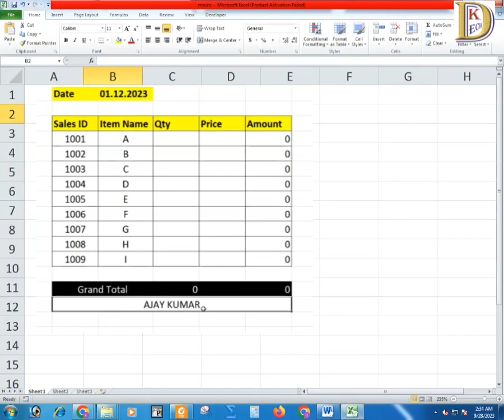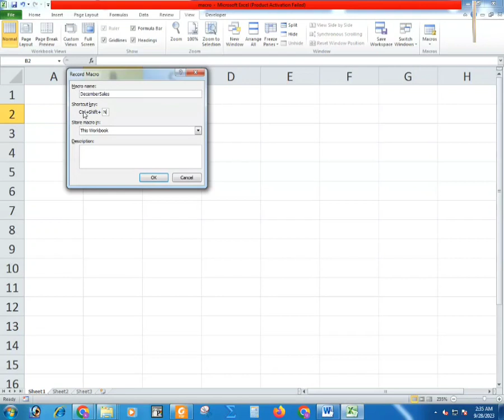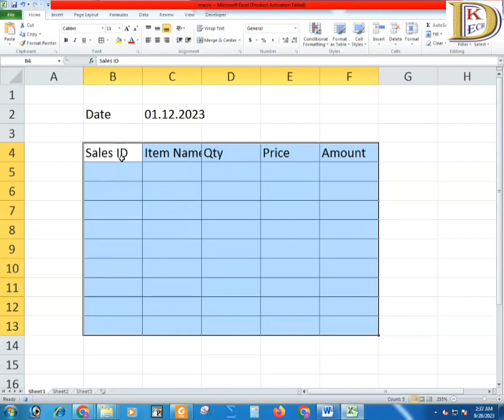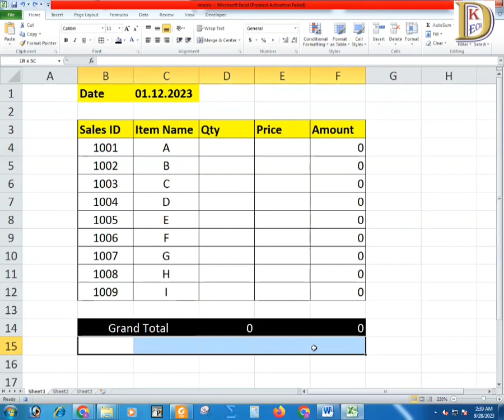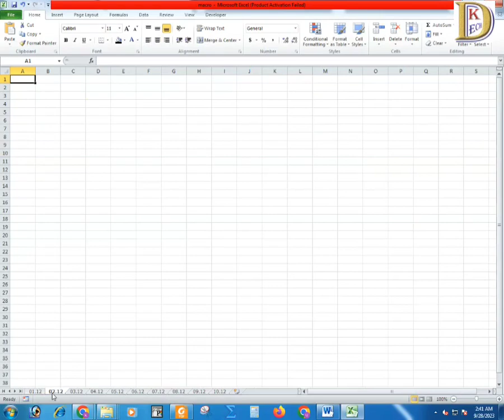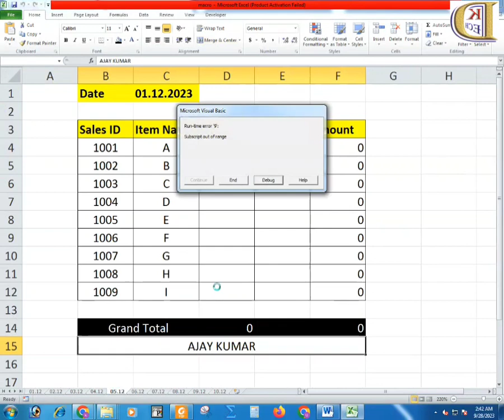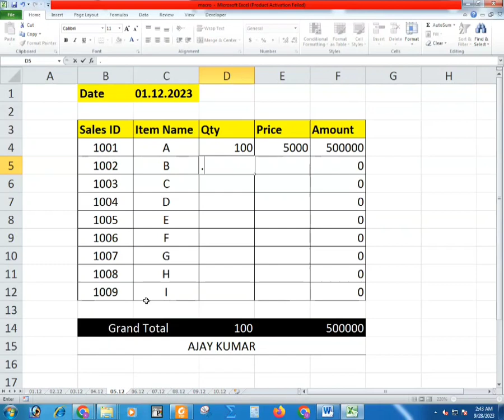How to Create Macro In Excel || Macro Kya Hai || Macro Kaise Bnaye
marksheet
salary sheet
excel interview questions
advance excel jobs for freshers
data entry interview questions
excel trick shots
excel interview questions and answers
ms office interview questions and answers
excel basics for interviews
data entry operator interview
data validation example list
computer interview questions and answers
microsoft excel interview questions and answers
advanced excel interview questions and answers
advance excel job interview
ms word tricks of magic
advance excel interview questions and answers
excel test for job interview 2023
ms word interview questions and answers
data entry job interview
computer excel job
data entry interview questions for freshers
back office interview questions and answers